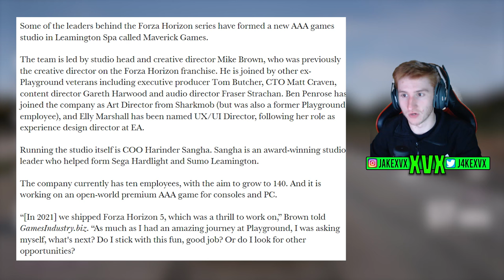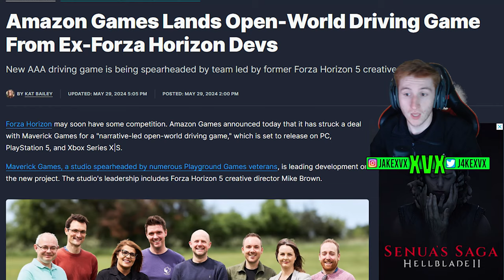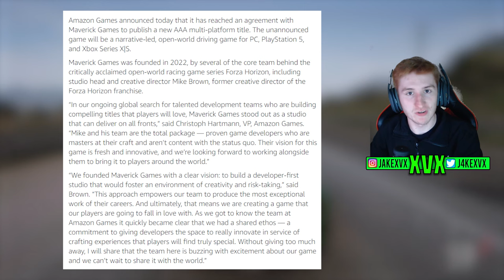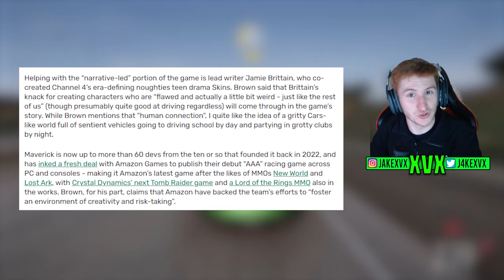A New BIG Open World Driving Game Is Coming... Made By Ex-Forza Devs!